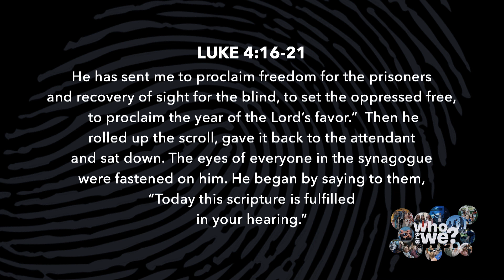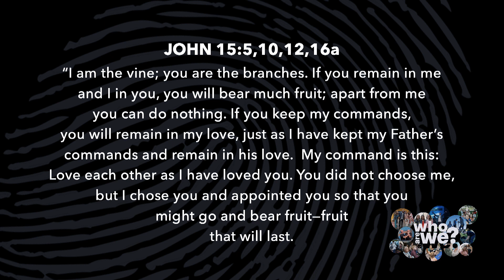Who Are We? | Strategy | Phil Heller